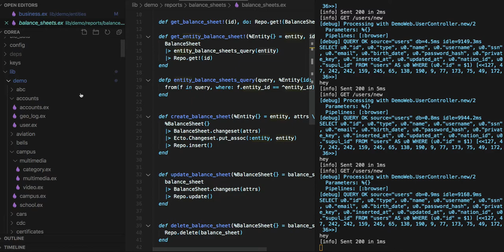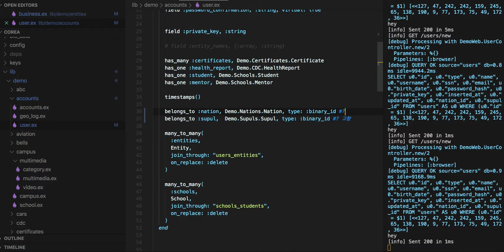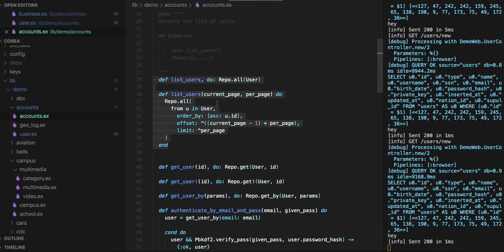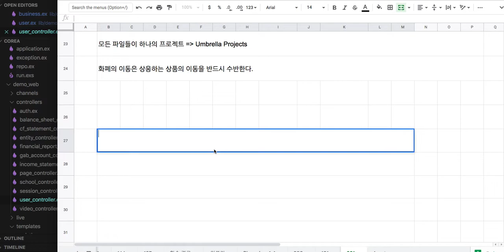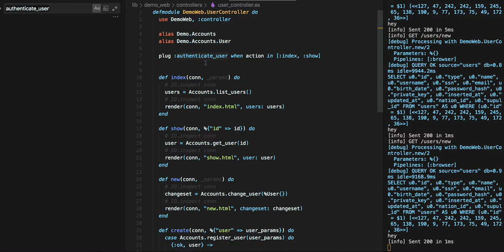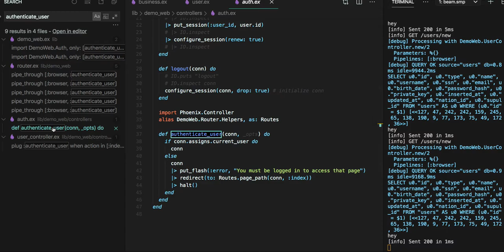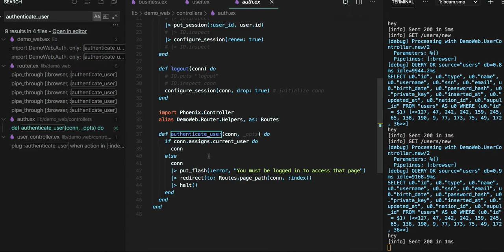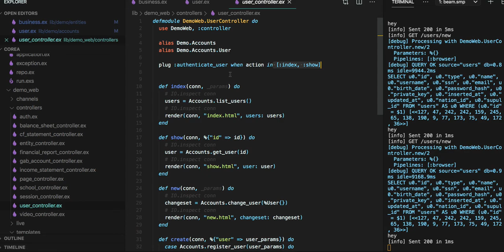[전자 여권] 252 - Web UI, Context, Schema